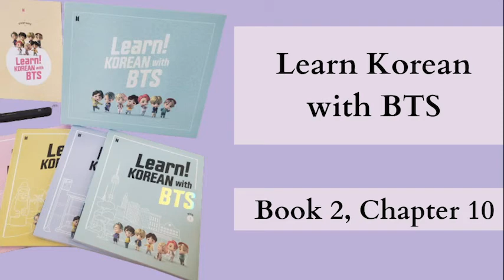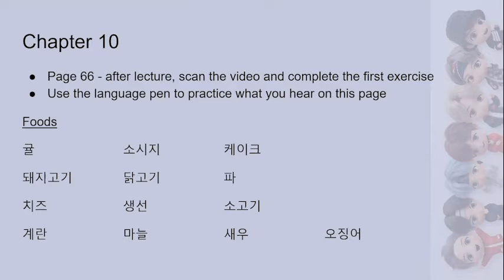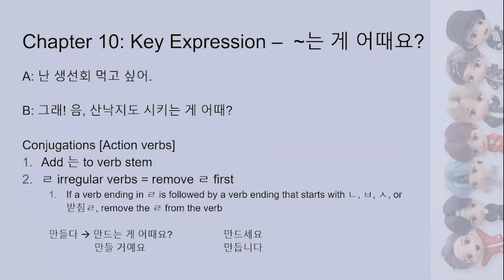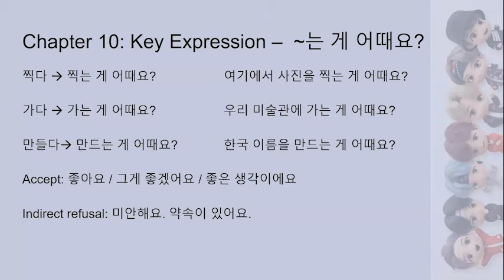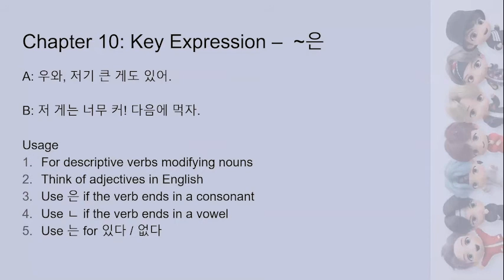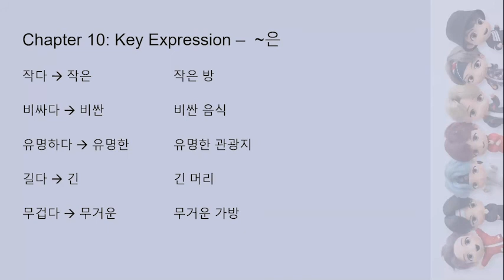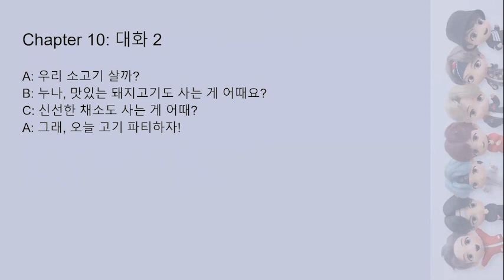Learn Korean with BTS - Chapter 10 (Book 2)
This is a series of videos I created for the Learn Korean with BTS books! I originally created the course for the Bangtan Academy Discord server, but now I'm bringing the main lesson videos to YouTube. If you'd like access to the supplementary materials, worksheets, quizzes, and a community to learn with, come join us at Bangtan Academy!